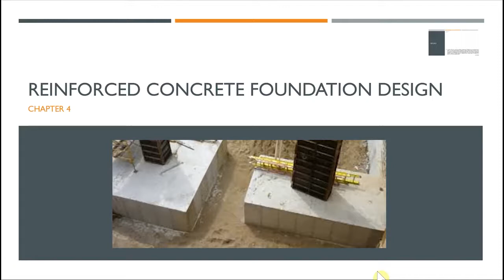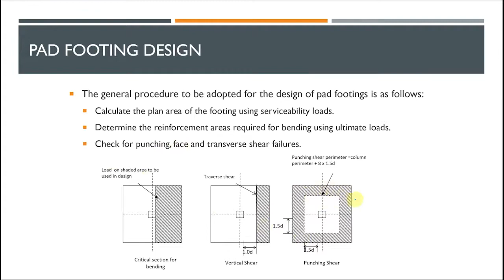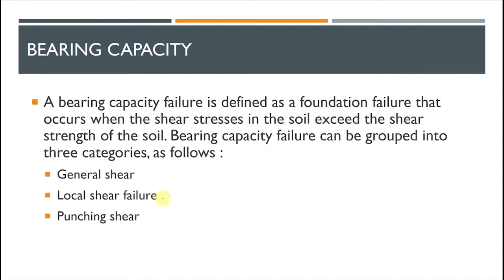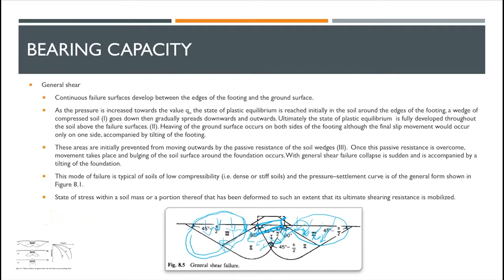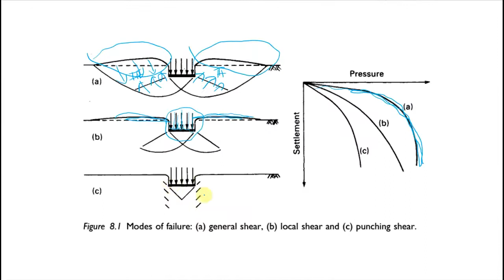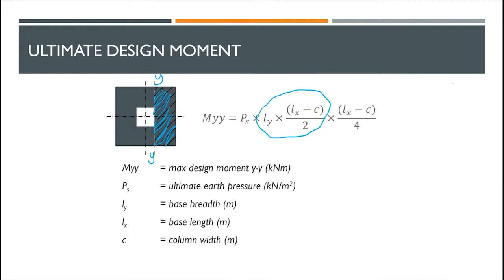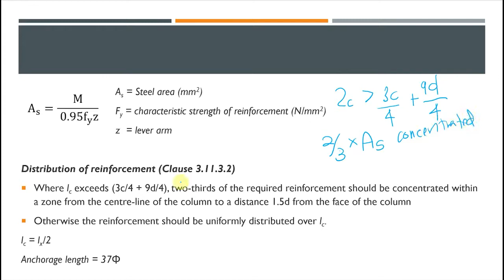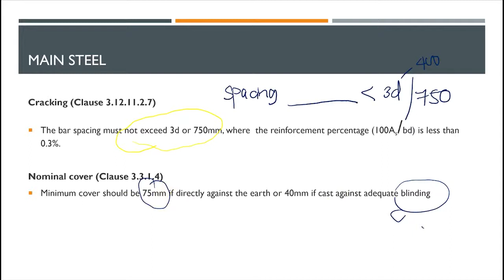Chapter 4-Reinforced Concrete Foundation Design-1